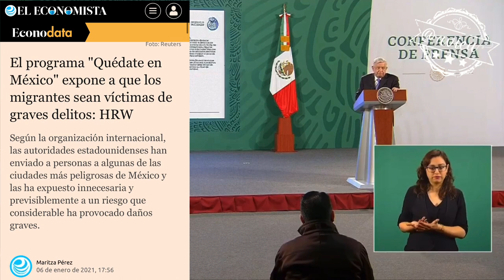AMLO® ve con buenos ojos el cambio en la política migratoria de Joe Biden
Además de la cancelación del muro, AMLO® ve con buenos ojos el cambio en la política migratoria de Joe Biden y que se frene el programa "quédate en México". Pide cooperación para el desarrollo y que se le otorguen visas de trabajo para evitar la migración ilegal